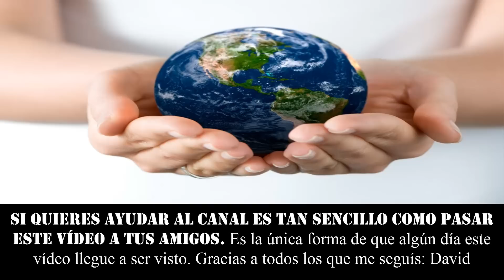CURIOSIDADES DEL MAR MUERTO. El lago más salado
★★★ UN LUGAR DONDE PUEDES FLOTAR CASI EN CUALQUIER POSTURA. Hoy hablaremos bien de este curioso lago ★★★

٩(͡๏̯͡๏)۶٩(͡๏̯͡๏)۶Saludos de un cenizoso ٩(͡๏̯͡๏)۶٩(͡๏̯͡๏)۶